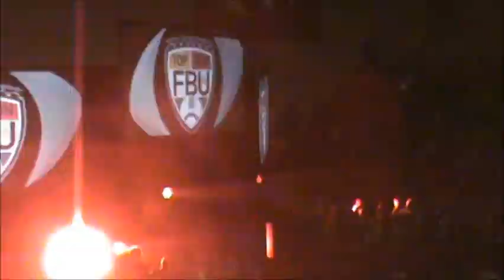2013 F.B.U.TOPGUN EXPERIENCE DUBLIN,OH (JEIEL STARK 12YR OLD RUNNING BACK PHOENIX,AZ)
HIGHLIGHTS OF PHOENIX,AZ RUNNING BACK JEIEL STARK'S PERFORMANCE AT THE F.B.U.TOPGUN CAMP IN DUBLIN,OH. 2013